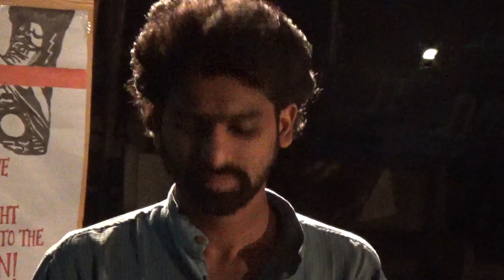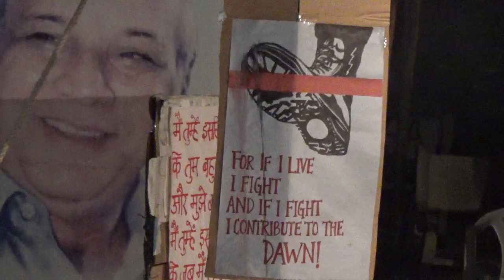After release from jail a public address by HCU Student - Justice For Rohith